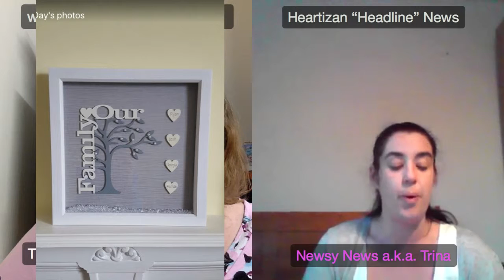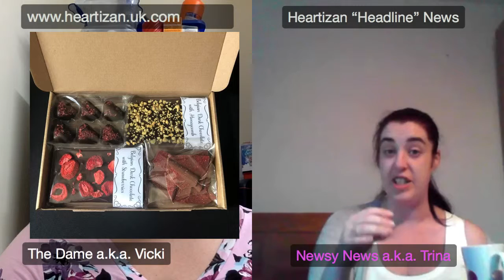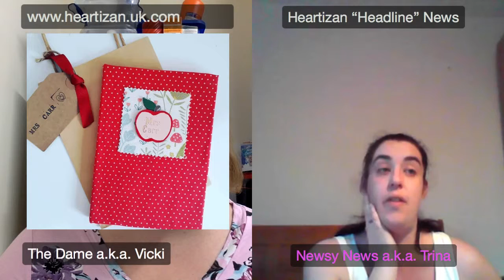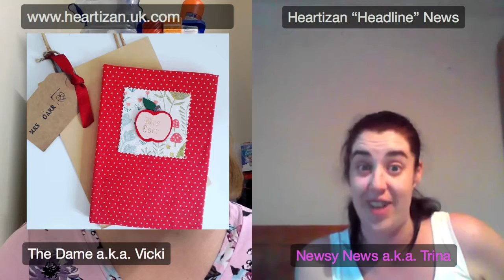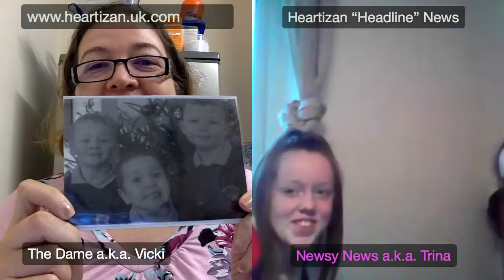Heartizan News - The Artisans with Trina and Vicki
Showcasing the products of our Artisans on the Marketplace